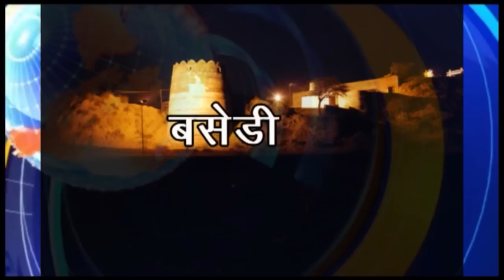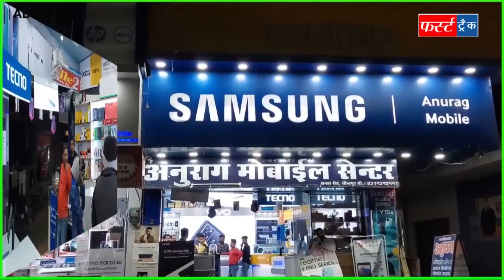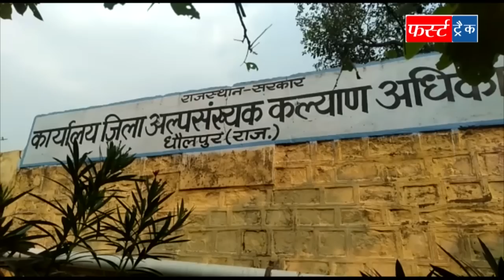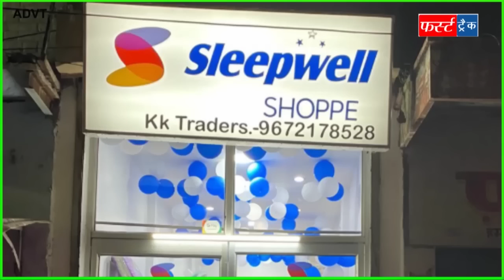फर्स्ट ट्रैक धौलपुर 18/10/2022 First Track Dholpur